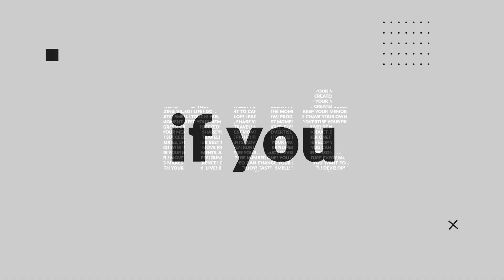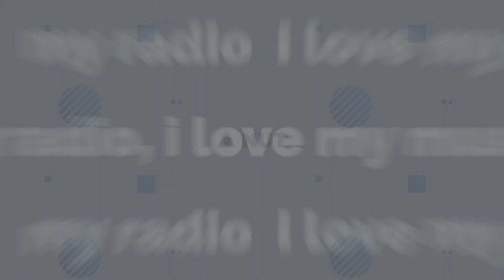The Coconut Song - (Da Coconut Nut)